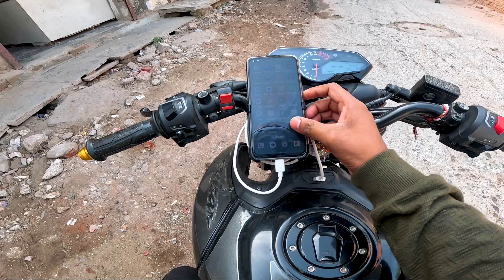Sony Lv-1 Mic Testing | Under 1800 | Shocking Result 😲 | 80kmph Clean Audio | Delhi Moto Vlogs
Dosto Finally Yaar Mic Le liya hai to abse audio bahot clean milega ek baar video dekho or batao kaisi lagi video

Thank You Bhaiyo